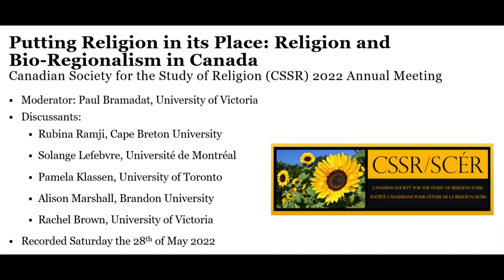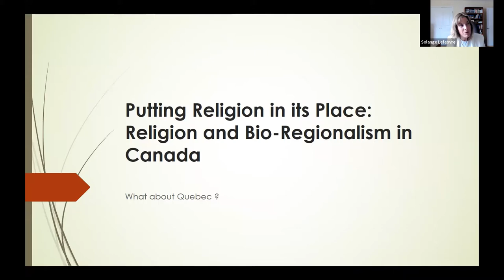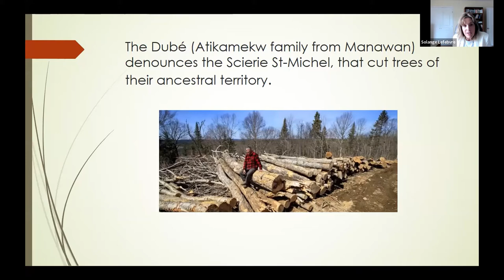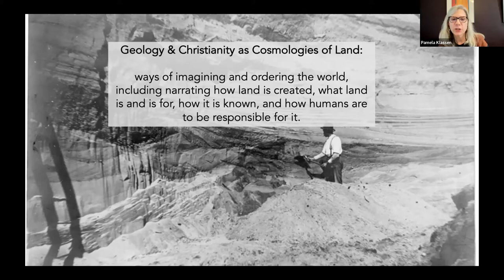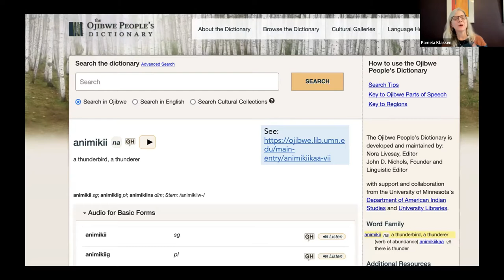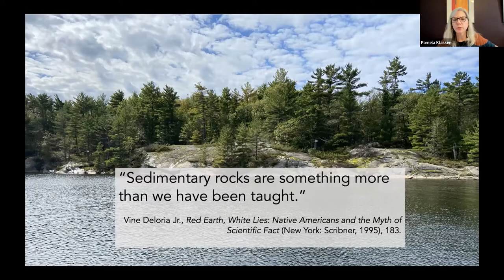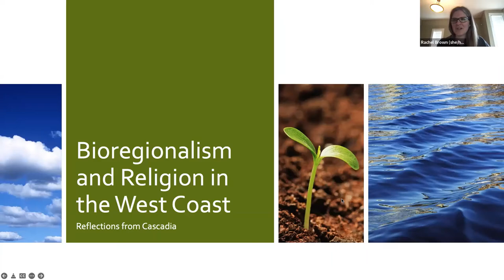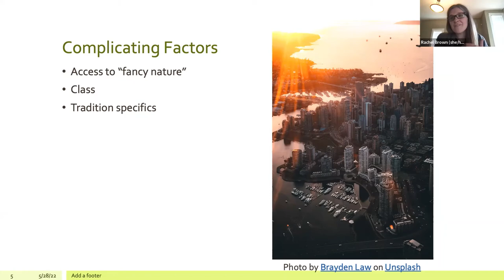Putting Religion in its Place: Religion and Bio-Regionalism in Canada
Session at the 2022 Canadian Society for the Study of Religion (CSSR) Annual Meeting